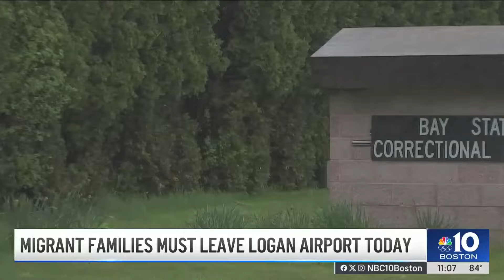Migrant families can no longer stay at Logan airport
The area that housed nearly 50 migrant families at one point at Boston Logan International Airport is now empty. The last few families staying there were told by Gov. Maura Healey they had to evacuate by Tuesday.